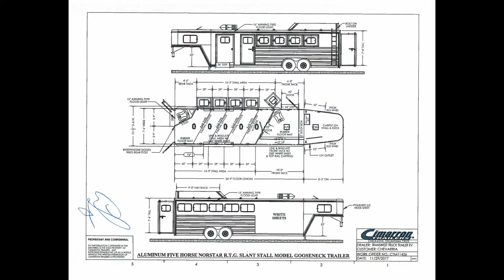Cimarron 5 Horse Gooseneck Extra Tall Extra Wide With Air Ride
CJAltenburg is showing a 2018 CimarronTrailers 5 Horse Gooseneck, Extra Tall, Extra Wide,
With Air Ride - 5U220305 Live at Transwest Truck Trailer RV of Frederick